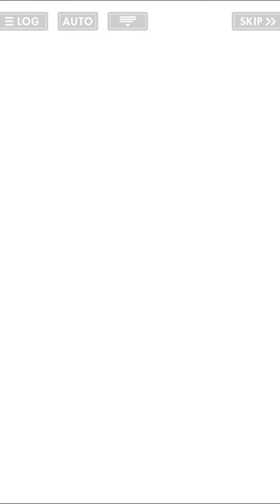オルタナティブガールズ [上旬イベントストーリー]真夏のキッドナッパー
オルタナティブガールズ2
イベントストーリー[真夏のキッドナッパー]
開催期間 : 2019/07/31～2019/08/12
収録STORY :
1. プロローグ
2. 私と/彼女と未来と/過去と
1話 02:59  2話 07:39
3話 13:33  4話 20:29
5話 27:22  6話 32:00
3. エピローグ 38:57

シリアス帝国兵さん→神前まつRe:)さん→ぼむさん→
small lilyさん→とろさんのイラストを収録させて頂きました！ありがとうございます(๑•̀ㅂ•́)و✧ ⁦‪